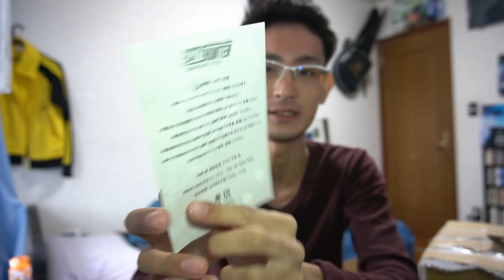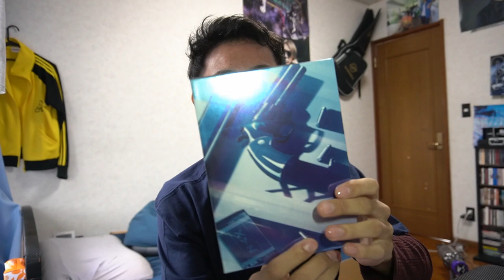シティーハンター 新宿プライベートアイズ 完全生産限定DVD フライングゲット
TSUTAYAで予約購入したので、Tシャツが付きました
価格は7.302円でした